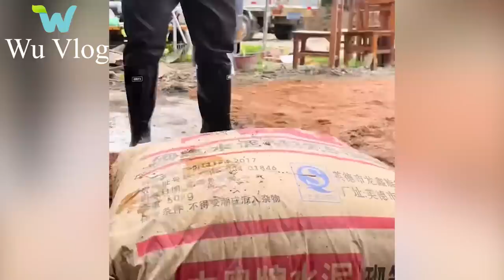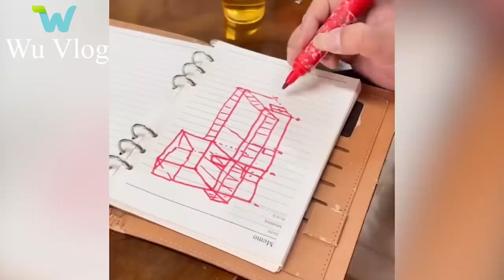Leaving everything in the city, the boy returned to his hometown to renovate the old house & garden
The young man gave up his job and life in the city to go back to his hometown to live. Buying an old house that was abandoned for many years, the guy renovated and redesigned it to be more amazing. After 2 months, the house will be completed, I will send you the finished part of the house as soon as possible.